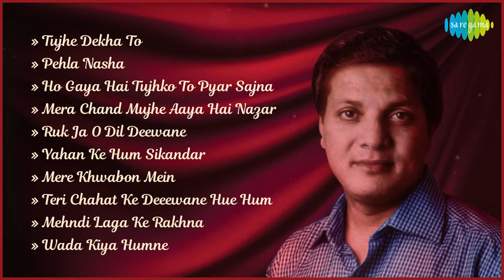LIVE | The Great Sikandar - Lalit Pandit | Tujhe Dekha To | Pehla Nasha | Ho Gaya Hai Tujhko Nonstop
The Great Sikandar - Lalit Pandit.. hit tracks... listen to them nonstop

Sajan Sajan Teri Dulhan
Pyar Ki Kashti Mein
Ab Tere Dil Mein To
Tu Mile Dil Khile
Aap Ka Aana Dil Dhadkana
Mere Humsafar
Tum Se Badhkar
Dil Dene Ki Ruth
Teri Chahat Ke Deeewane Hue Hum
Meri Sansaon Main Basa Hai
Keh Do Ek Baar Sajana - Duet
Sanam Mere Sanam
Kaga To Ud Gaya
Naam Hai Mera Fonseca
Ang Se Ang Lagana
Is Pyar Ki Hum Pehchan Denge
Mere Angne Men - Alka Yagnik
Janu Janu Janu
Wada Kiya Humne
Humko Aawaz De
Masoom Chehra - Duet
Raja Chalo Akele Mein
Saat Saheliyan
Kitni Bechain Hoke
Aankhon Mein Hai Kya
Dil Mera Tod Diya
Hum Apni Taraf Se
Har Ek Muskurahat
Pyar To Hota Hai Pyar
Meri Zindagi Ke Malik
Mera Dil Tera Deewana
Yeh Chand Koi Deewana Hai
Ishq Bhi Kya Cheez Hai
Ek Doosre Se Karte Hain Pyar Hum
Sachcha Ashiq Hai To
Hum Yahan(Happy)
Yehi Hai Pyar
Tujhe Dekha To
Pehla Nasha
Ho Gaya Hai Tujhko To Pyar Sajna
Mera Chand Mujhe Aaya Hai Nazar
Ruk Ja O Dil Deewane
Yahan Ke Hum Sikandar
Mere Khwabon Mein
Mehndi Laga Ke Rakhna
Wada Kiya Humne
Zara Sa Jhoom Loon Main
Rok Sako To Rok Lo
Ghar Aaja Pardesi
Are Yaaro Mere Pyaro
Humse Hai Sara Jahan
Shehar Ki Pariyon
Nazron Ka Yaaran
Suno Zara
Humko Aawaz De
Rooth Kar Hamse
Yeh Ghadi Sanam
Mere Aankhon Mein
Tera Gham
Kahta Hai Yeh Safar
Jaane Kise
Haan Mujhe Thaam Le
Is Tarah Dekho
Tu Bada Gazab Ka Yaar Hai
Oonche Neeche Pahadon